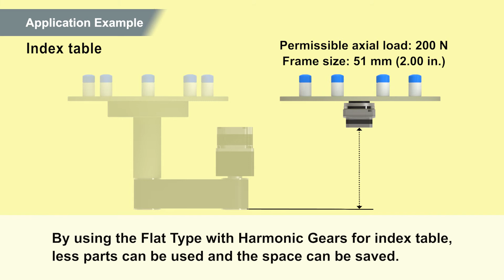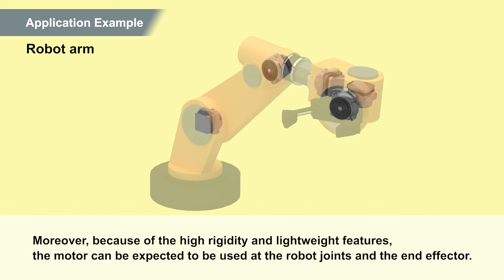PKP Series Stepper Motor Flat type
The PKP Series offers a large variety of different options that may be adopted to suit many aspects of the industry.